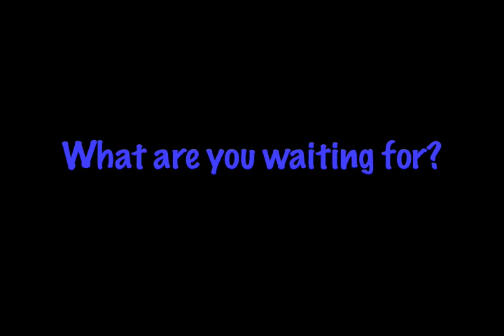Camp Olympia Ad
For my editing class, my prof gave us underwater footage from Barton Springs and told us to create a 1 min PSA or AD with whatever footage from outside and integrate with underwater stuff.